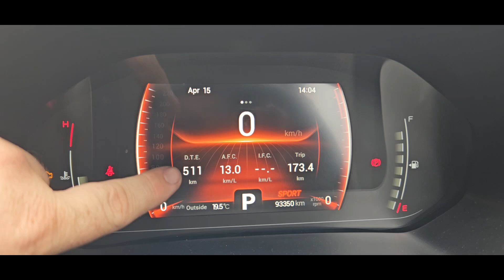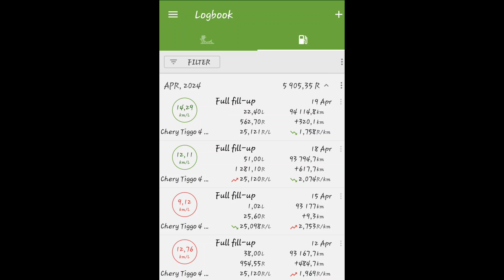CHERY T4 ELITE TURBO CVT software update ( part 1 of 4 )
busy testing new update for the CVT update to make your fuel consumption better.
consumption on page at end of vid